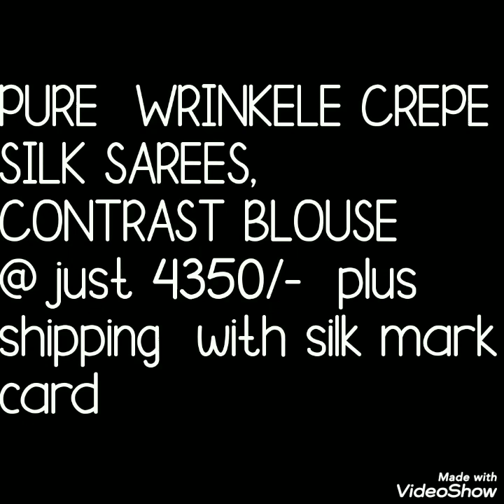Pure Wrinkle Crepe Silk Sarees WIth Price Bella Fashion World Crepe Sarees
Hello all
Todays collection is pure wrinkel crepe silk sarees. thses saree atre with silk mark caed and beautiful colurs.Watch this video until the end.

1 . watsup for order: 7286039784
 2. no negotiations please
 4.Sorry, cash on delivery service is not available
 5.payment can send through RTGS,,google pay or paytm,account transfer.
 6.Dispatch will be with in 2 3 day after payment
 7.After dispatching we will send you courier number through watsup
 8.Depends on distance item will receive.normally 7 to 10 working days
 9.Take video at the time of parcel open
10.if you find any damages you can returned to same address
11.we supply all over  india,and overseases also.